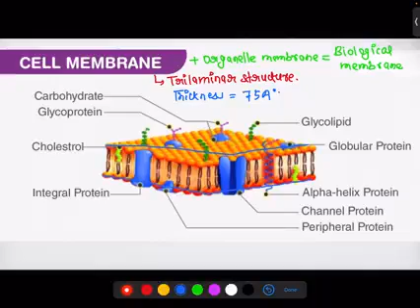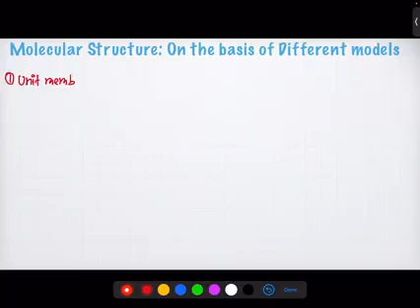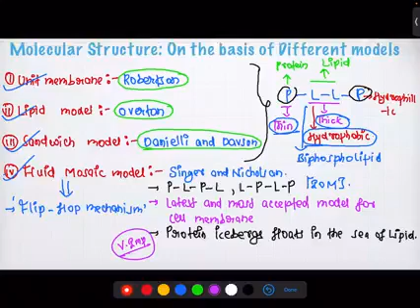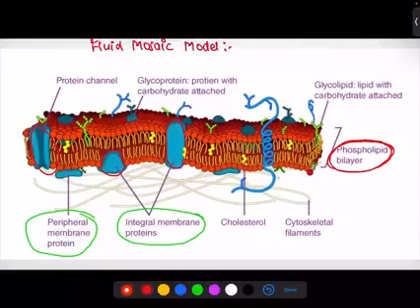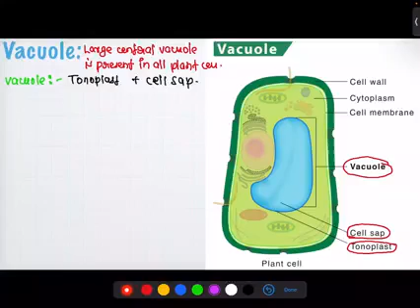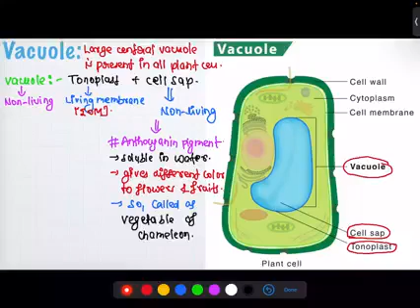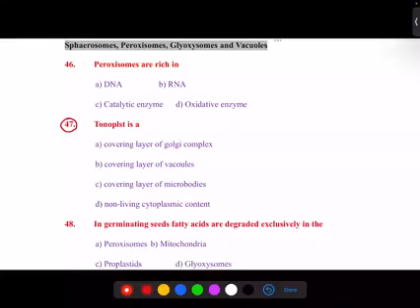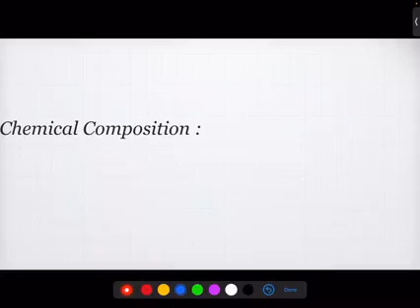L4 ON CELL BIOLOGY BY DILIP KUMAR SHAH SIR